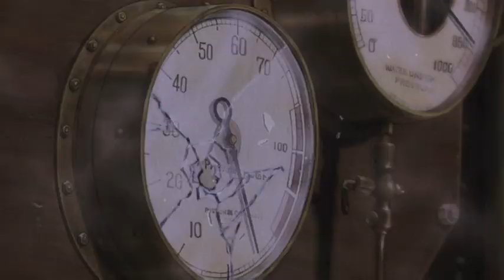Building Steam - Steampunk AMV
I was eager to create an Anime Music Video with a SteamPunk feel to it.  This video combines the anime SteamBoy with Abney Park's "Building Steam" from their newest Album "AEther Shanties"